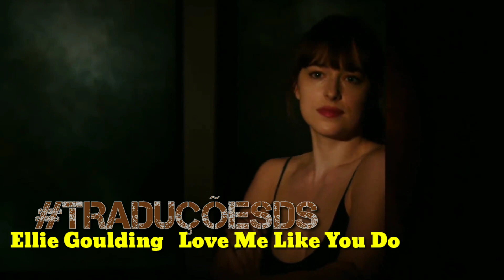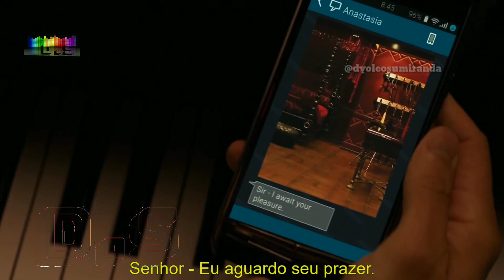The Weeknd I Feel It Coming & Ellie Goulding Love Me Like You Do TraduçõesDs Em áudio 2019 Hd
Fifty Shades of Grey 🎬 Nos Bastidores do Filme

50tonsdecinza ou As Cinquenta Sombras de Grey ) é um filme baseado no best-seller e livro homônimo da autora britânica E. L. James

O filme é estrelado por Dakota Johnson como Anastasia Steele, uma estudante universitária que começa um relacionamento com o jovem  Christian Grey (Jamie Dornan). O filme estreou no 65.ª Festival Internacional de Berlim em 11 de fevereiro de 2015 e teve um grande lançamento nos cinemas estadunidenses em 13 de fevereiro de 2015

O single de Ellie Goulding "Love Me Like You Do" foi indicado ao Globo de Ouro de Melhor Canção Original, que você ouve aqui no canal TRADUÇÕESDS

A adaptação do segundo livro da trilogia, Cinquenta Tons Mais Escuros, estreou em fevereiro de 2017, e a do terceiro livro, Cinquenta Tons de Liberdade  estreou em fevereiro de 2018

A jovem e virgem Anastasia Steele (Dakota Johnson) é chamada para fazer uma entrevista com  Christian Grey (Jamie Dornan) para um trabalho de faculdade. A partir daí, os dois começam a criar uma relação complexa, com a descoberta amorosa e sexual. Tudo parecia perfeito, mas ele esconde um grande segredo que vai mudar de vez a vida de Anastasia.

Gênero: Drama